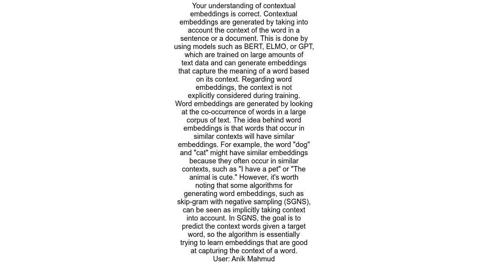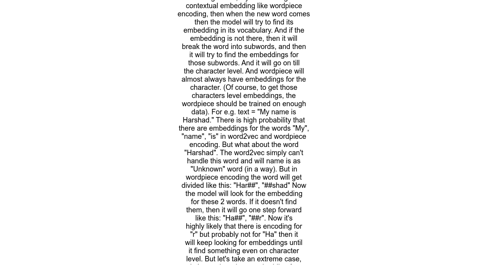Difference between Word2Vec and contextual embedding